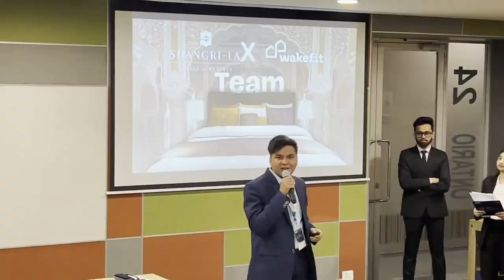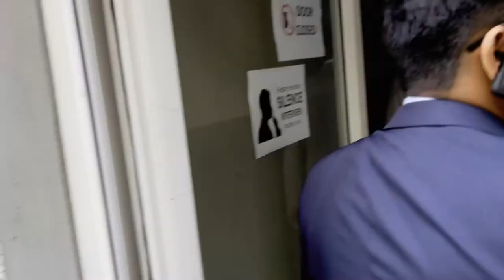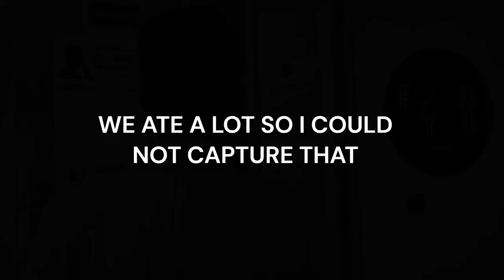GREAT LAKES--ALL ENERGIES ON THE STAGE(CREST-12 2023)-mba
The Annual Fest of GREAT LAKES, GURGAON-CREST-12 2023. All the events, competitions and fun.